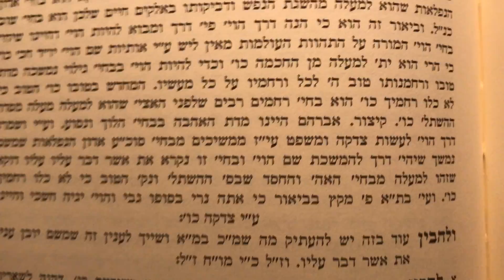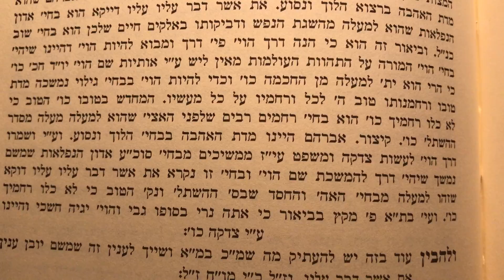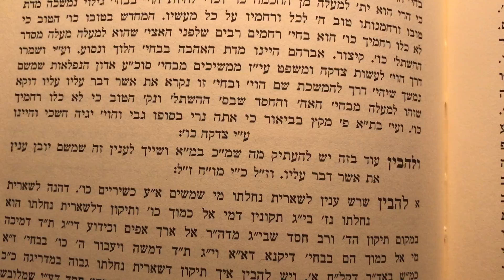ביאור ענין למען הביא ה׳ על אברהם שיעור א׳ אור התורה בראשית כרך א׳ פרשת וירא מאמר ג׳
Mamer Biur Inyan Lman Havi Hashem Al Avraham
and the concept of Mi Kel Kamocha
Part 1
Ohr Hatorah Bereishis 1
Parshas Vayera Mamar 3